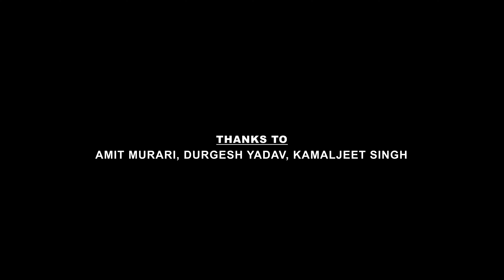JhootheKasmaKhaneWaliya |Shashi Shukla | Mukesh Shukla | Vijendra Bareth | Tarun Mishra | ISHRIMUSIC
Song - JHOOTHE KASMA khan waaliya

🎧  Audio Credits

♪ Lyrics -              ROHIT KUMAR / VASIM KAZI
♪ Composer -      ROHIT KUMAR
♪ Singer -              ROHIT KUMAR
♪ Mastering –      ARYAN

🎬 Video Credits

♪ Editor -               AWDHESH MISHRA
♪ Poster -              NIKHIL RAJAK
♪ Cast -                 GAURI KADAM / TARUN MISHRA / PRAJWALCHINNAYYA
♪ Direction -         VIJENDRA BARETH & TARUN MISHRA
♪ Producer -         MUKESH SHUKLA
♪ Presents –        SHASHI SHUKLA
♪ Label -                ISHRI MUSIC

► About ISHRI MUSIC:
ISHRI MUSIC is an INDIAN 🇮🇳  music platform,  our all music dedicated to building the culture and different category of Indian music. Our main motto is to give a perfect music destination for music lover, who are seeking for original content meaningful music and clutter-breaking slick videos.